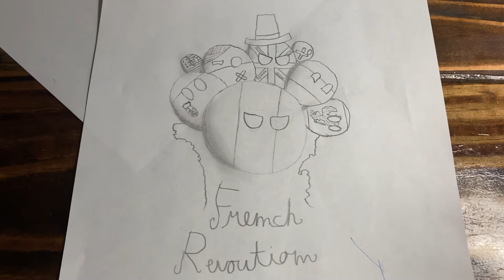The French Revolution as a movie title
Idk who did that pen mark